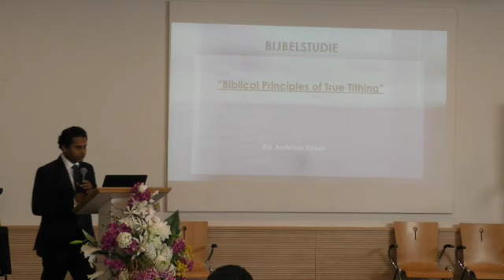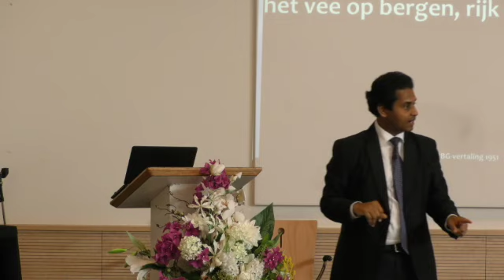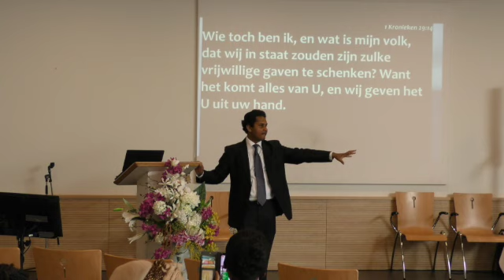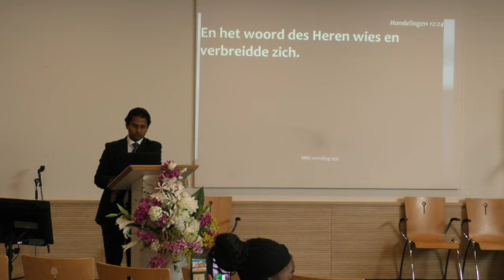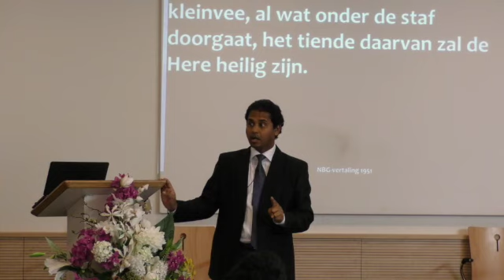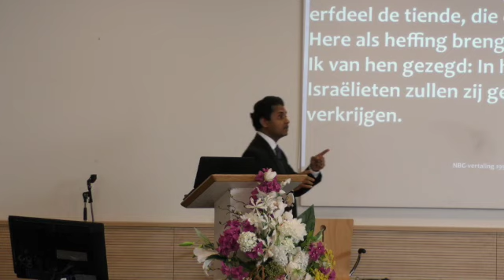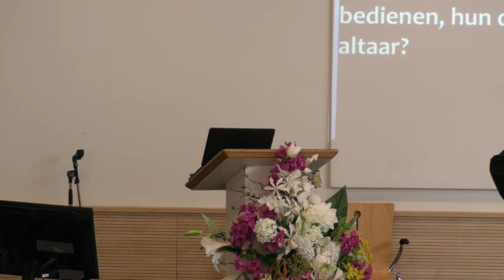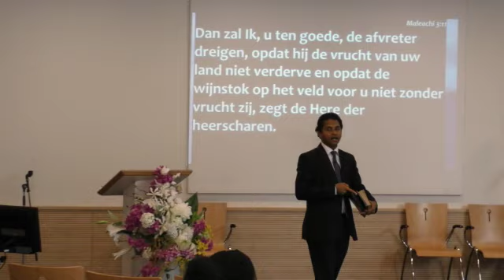"Biblical Principles of True Tithing" by Eld. Anderson Edison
Sabbath June 1, 2019 Branch Sabbath School Den Bosch